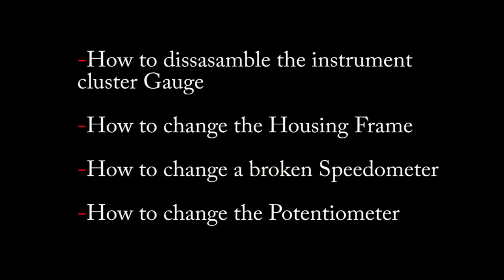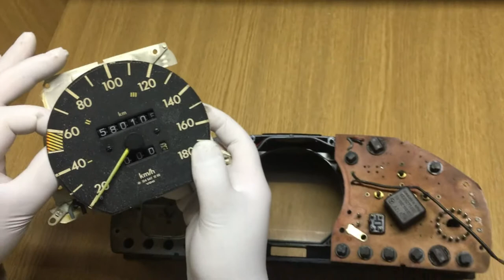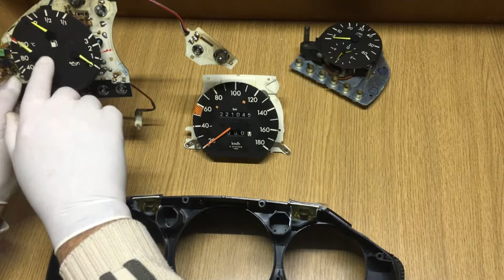How To Repair Mercedes Benz W124 Instrument Cluster Gauge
In this video, I will show you How To Repair Mercedes Benz W124 Instrument Cluster Gauge also
1. How to disassemble Instrument Cluster Gauge
2. How to change the housing frame
3. How to change bulbs
4. How to change a broken speedometer
5. How to change Potentiometer
6. How to change tachometer with clock
7. How to change Tool Meter Gauge (Engine Oil Pressure, Fuel Level, Water Temperature)